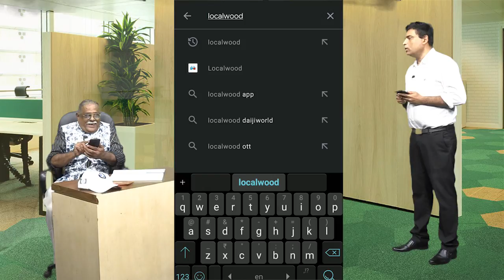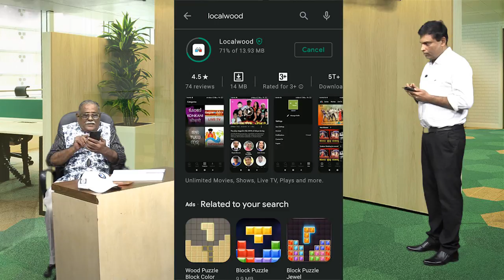Konkani: 'ಮೋಗ್ ಮ್ಹಳ್ಯಾರ್..' - Sep 8 release: Musical - Visual treat - How to watch on LOCALWOOD?